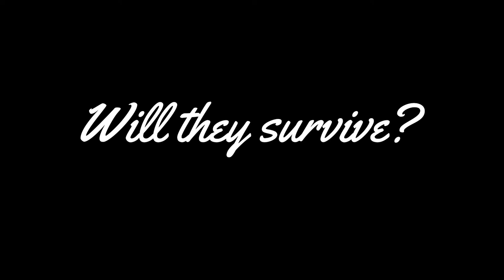Run - Official Short Film Trailer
Welcome to the Streets... Feel the Hood. A story of a street family.

Written by Cliff Webster
Directed by Lewis Malcolm (DJ Malcolm)
Shot by Clinton
Produced by George Kamau

Starring
Cliff Webster
Céline Mumbi
Felix Murimi
Christon Macharia
Dennis Mugambi
Elizabeth Kemunto
Sammy Muchiri
Paula Kariuki
Victor Kimathi
Joe Kwaya
Levis Kinyanjui

COMING SOON...